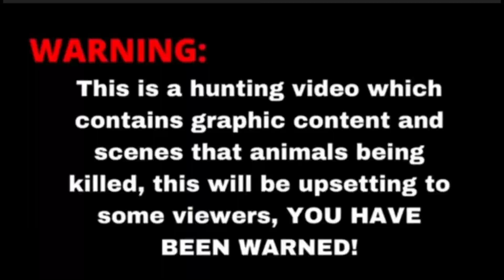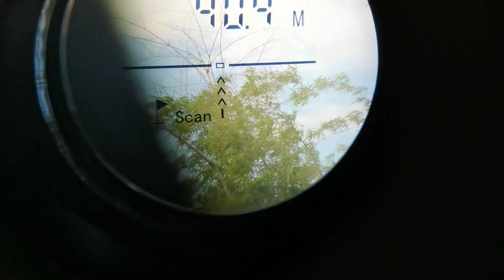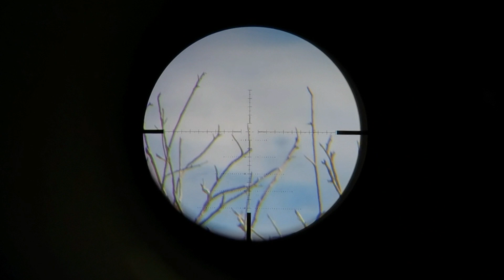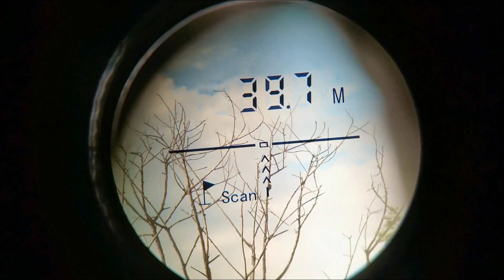Ep. 19 - Pest Control / Hunting Bato Bato